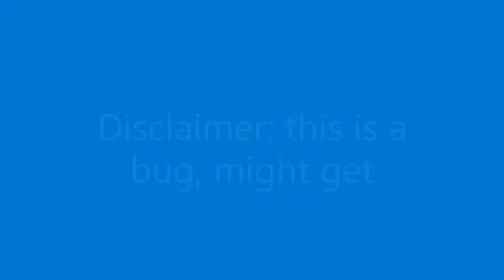Increase your damage with one easy step! (Admins hate it) (Hypixel Skyblock)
As usual, bug abuse reigns supreme